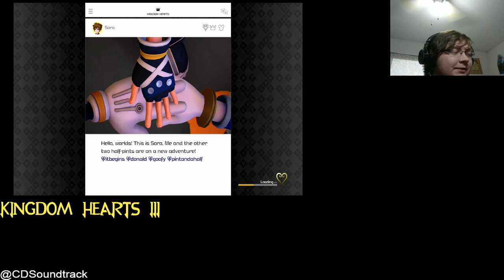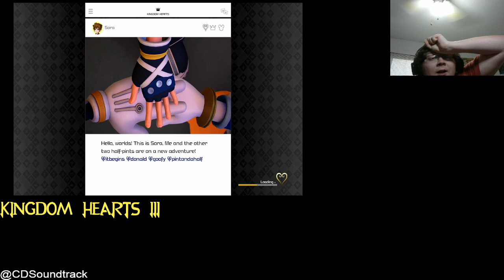House of Monsters! Kingdom Hearts III Episode 14